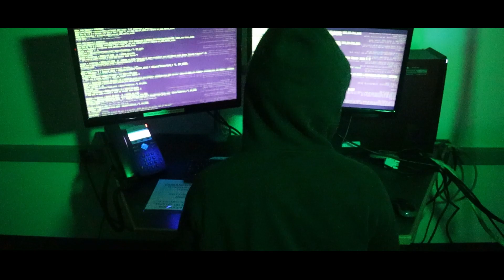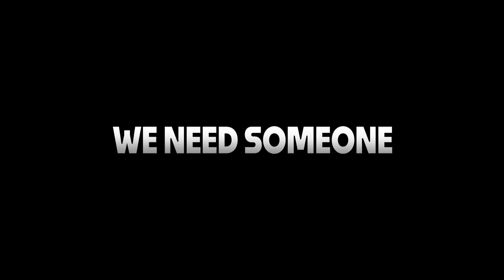Toe Hacker OFFICIAL TRAILER | Bumper | S14E1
The first (and only) official trailer for NWN Studios' upcoming action-thriller, Toe Hacker. He's hacking our enemies... one step at a time.